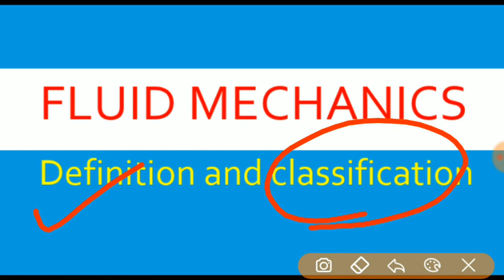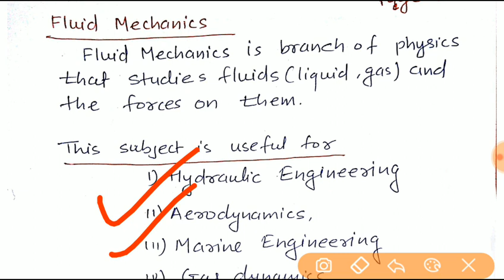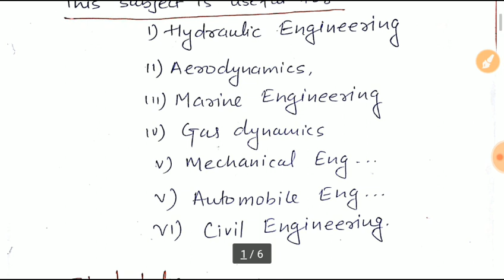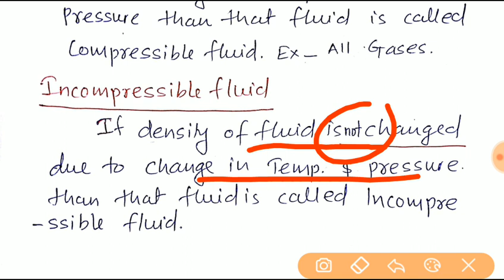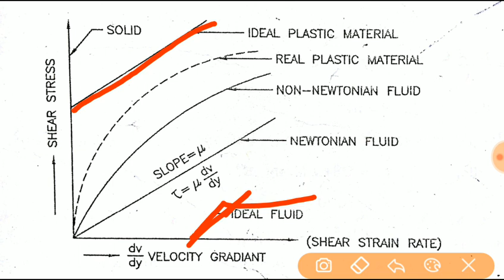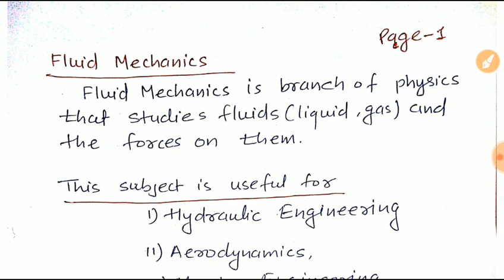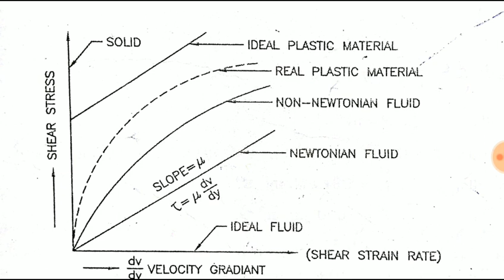fluid mechanics civil engineering || Definition and classification of fluids || in gujarati || KIC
Definition and classification of fluids
fluid mechanics civil engineering